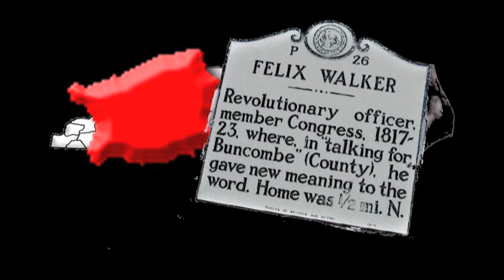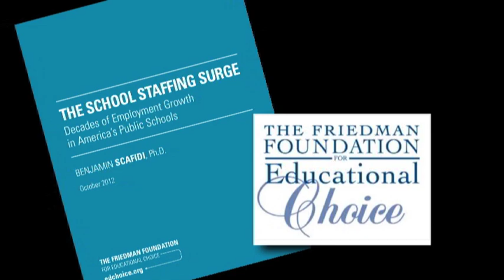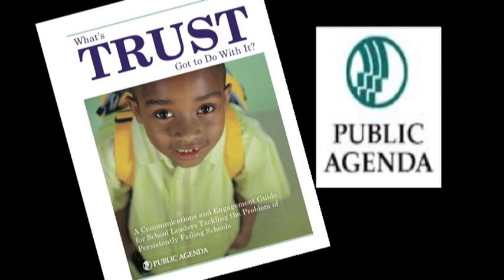2012 Bunkum Award Ceremony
NEPC Director Kevin Welner awards the 2012 Bunkum Awards for Shoddy Education Research. To learn more about this year's awards and past years' awards, please